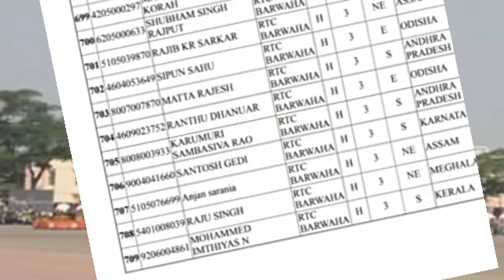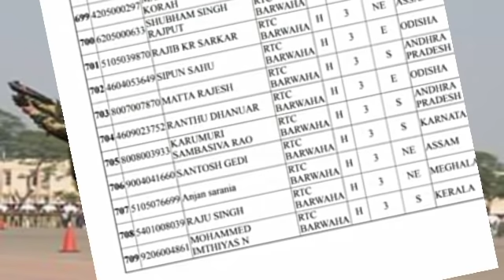Good संकेत👍 SSC GD latest news today | SSC GD new vacancy 2021 | ssc gd second merit list 2018/21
SSC GD LATEST NEWS TODAY
ssc gd second merit list 2018
SSC GD Twitter campaign
SSC GD new vacancy 2021
Good News👍  SSC GD LATEST NEWS TODAY || SSC GD NEW VACANCY 2021 || SSC GD NEWS || SSC GD NEW UPDATE
ssc gd new vacancy 2021, ssc gd new update today, ssc gd latest news today, ssc gd news, SSC GD vacancy,
SSC GD NEW VACANCY 2021 || SSC GD NEW VACANCY || SSC GD LATEST NEWS TODAY | SSC GD ONLINE FORM APPLY

SSC GD new vacancy 2021, SSC GD new vacancy, SSC GD vacancy 2021, SSC GD new update today, SSC GD news today, SSC GD latest news today, SSC GD online form apply, SSC GD syllabus,
SSC student protest in Delhi, SSC student protest, SSC student new video, student protest in India,आप भी हमें अपना वीडियो भेज सकते हैं

ssc gd latest news today, SSC GD new vacancy 2021